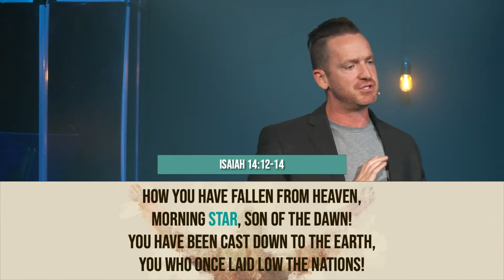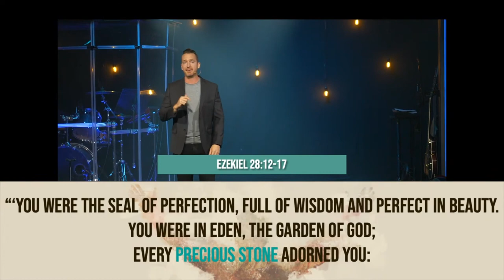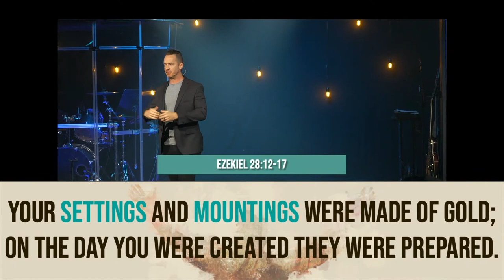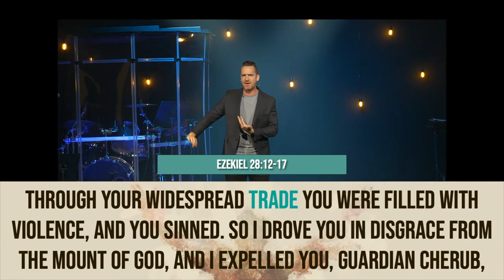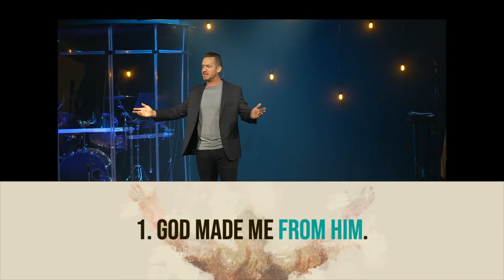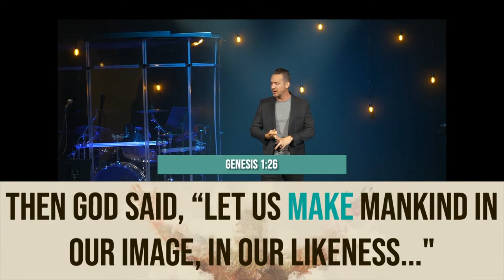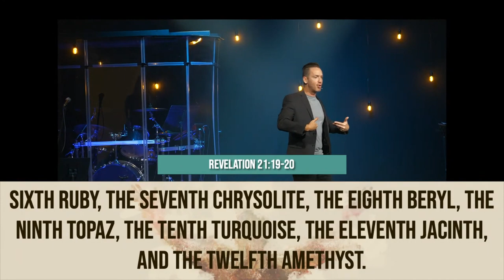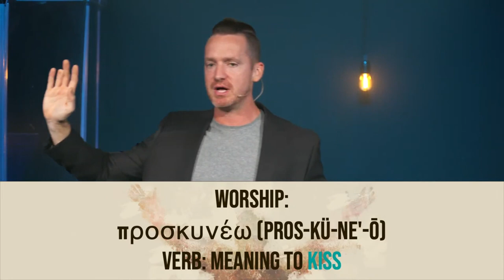Made for Worship | Closer | Week Two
Worship is more than a service. Worship is more than a song. It's an expression, an action, an offering, a lifestyle. Worship is how we connect with the God of the universe, and as we draw closer to Him, He draws even closer to us.